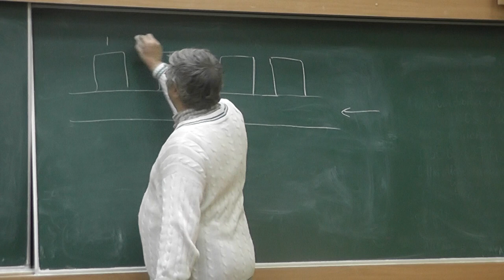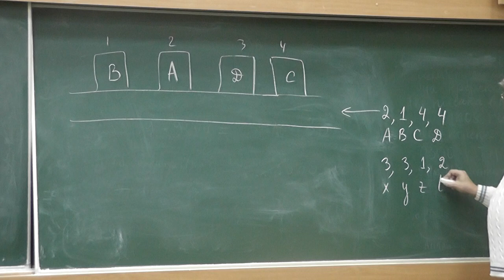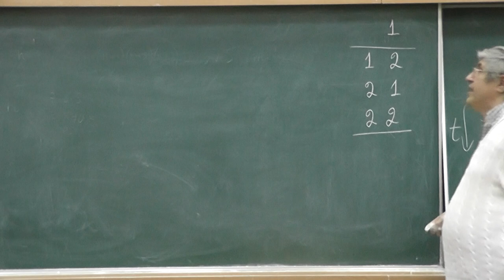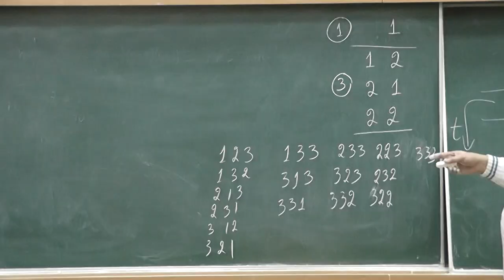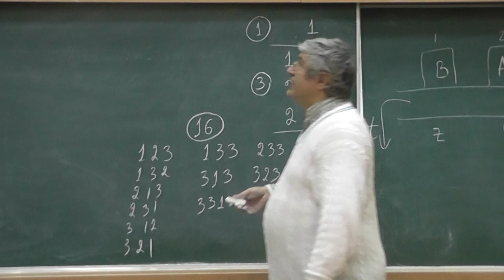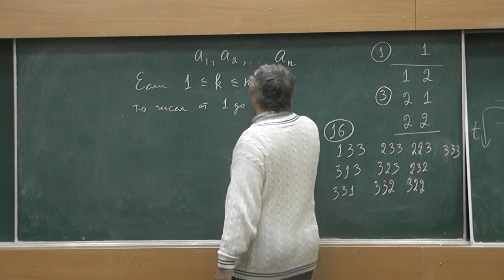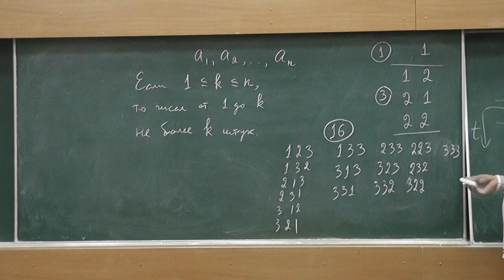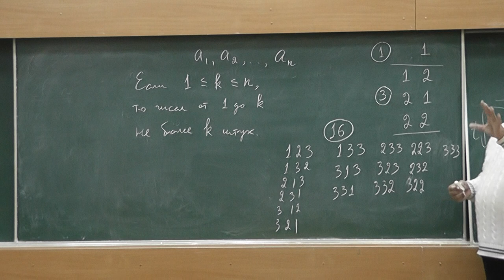1 Бесконфликтные очереди